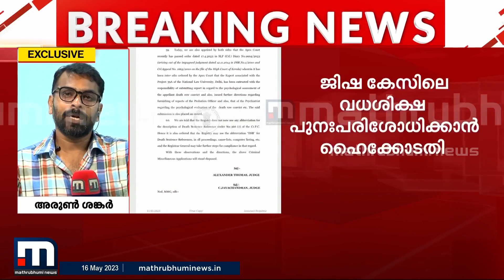ജിഷ, ആറ്റിങ്ങല്‍ കേസിലെ വധശിക്ഷ ഉത്തരവ് ഹൈക്കോടതി പുനഃപരിശോധിക്കുന്നു| Mathrubhumi News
മിറ്റിഗേഷന്‍ പരിശോധനയ്ക്ക് ഹൈക്കോടതി ഉത്തരവ്. കേരളത്തില്‍ വധശിക്ഷ സ്ഥിരീകരിക്കുന്നതിന് ഇത്തരമൊരു പരിശോധന ആദ്യം

Happy viewing!